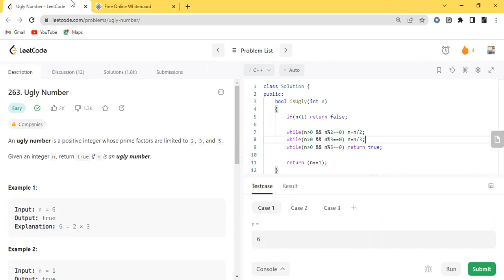Leetcode 263 : Ugly Number | Maths | C++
🧸♥️ Catchup with us on Instagram ♥️🧸